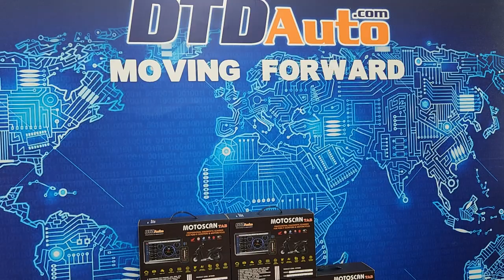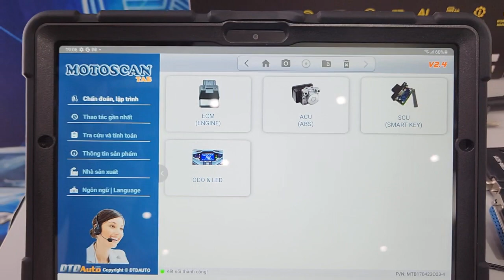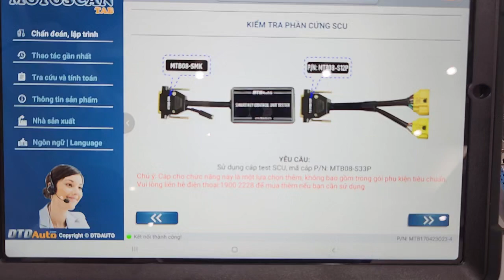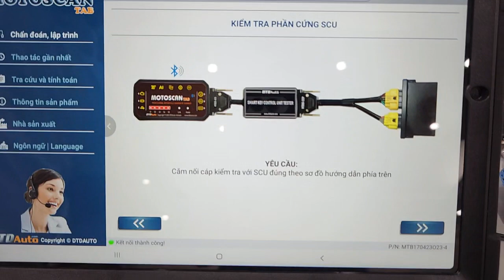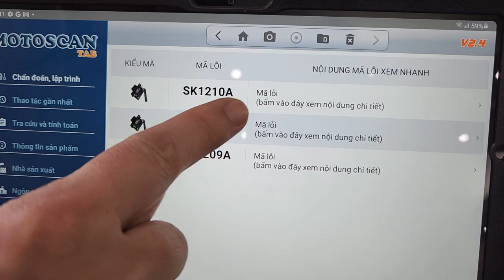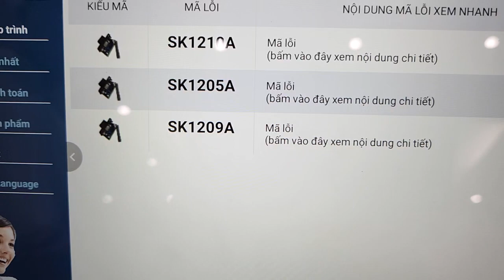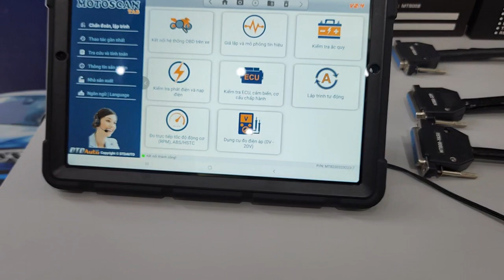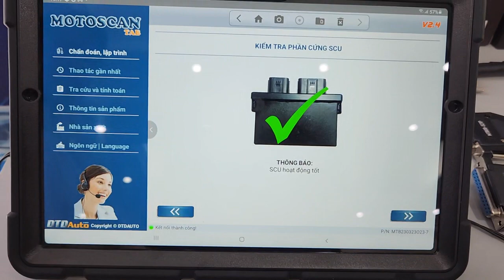MOTOSCAN TAB 2.4 TEST SCU HONDA LEAD